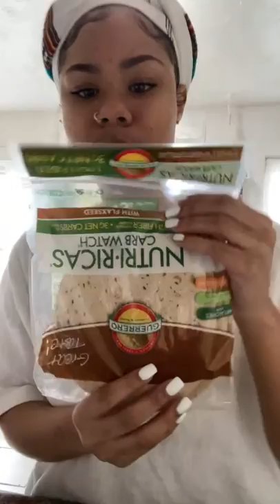Cooking With Velvet Gabriella 🍲